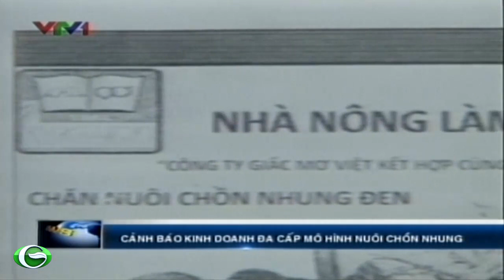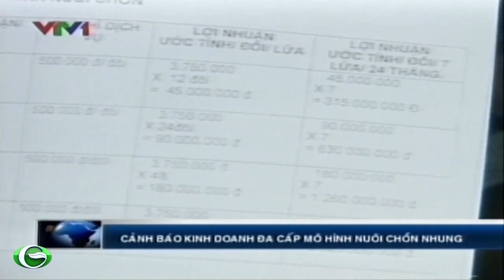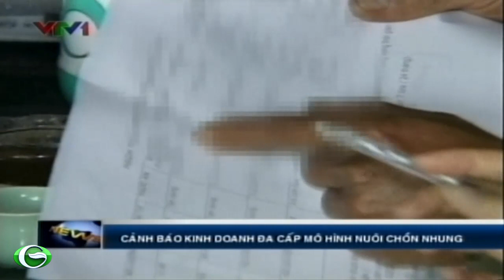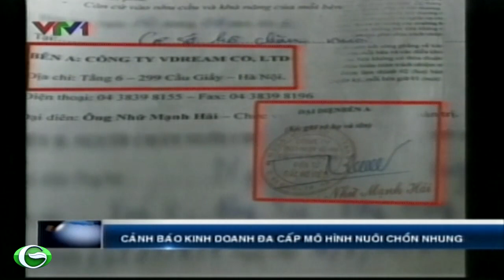CẢNH BÁO KINH DOANH ĐA CẤP MÔ HÌNH NUÔI CHỒN NHUNG